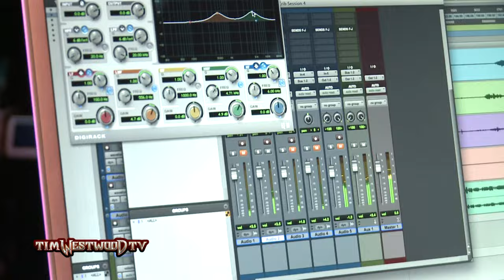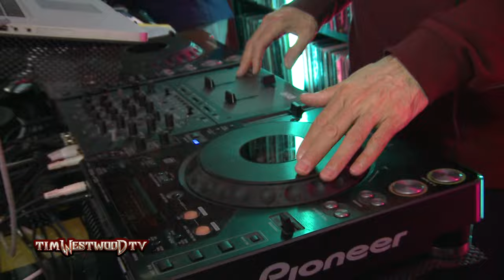Snap Capone freestyle - Westwood Crib Session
new mixtapes Nothing Personal & The Purge coming soon.
Snap Capone, Big Chess, Stardom, Young Marv, Stiggs & Rico shut down the Crib Session with a crazy freestyle!